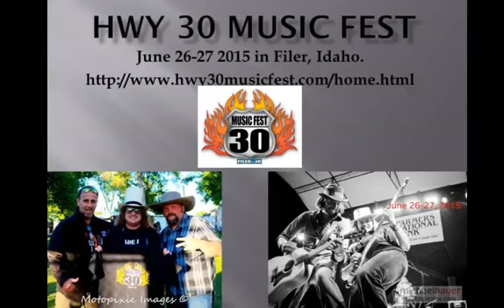Clubhouse Chatter Guest Gordy Schroeder Hwy30 Music Fest